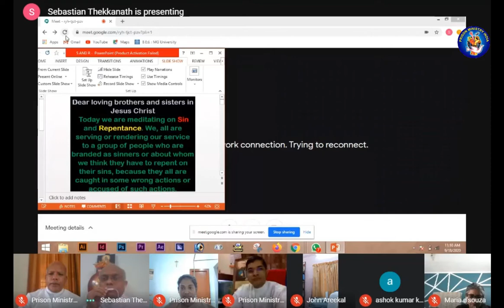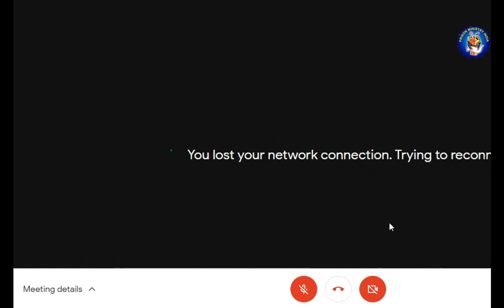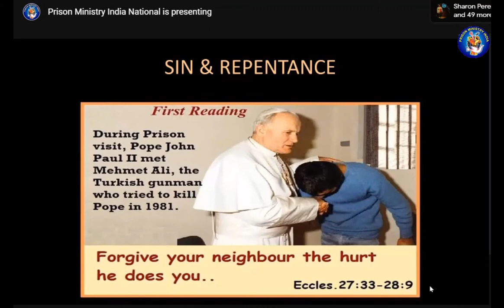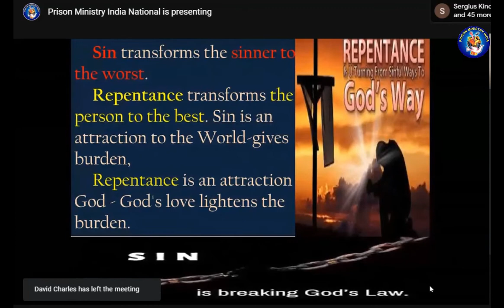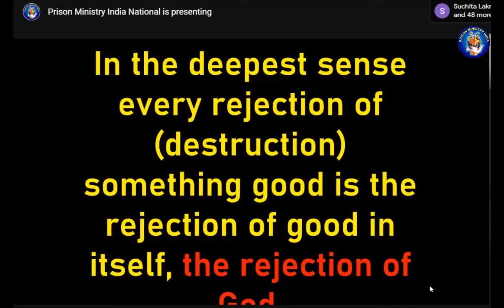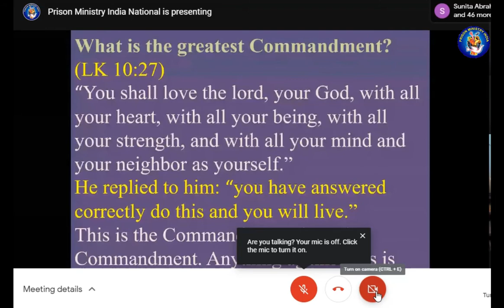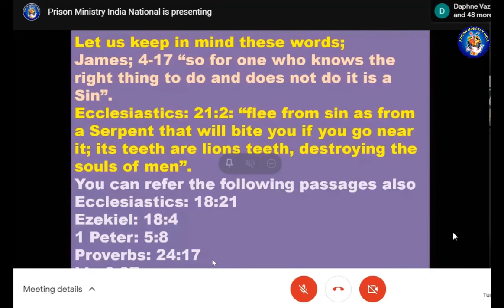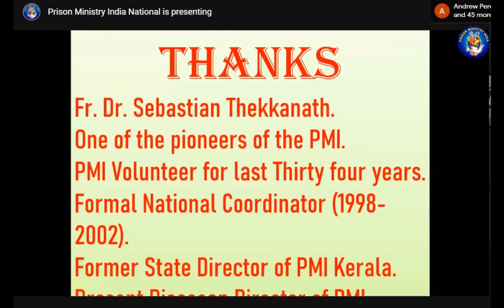Fr Sebastian Theckanath on Sin and Repentance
Fr Sebastian Theckanath preaches on Sin and Repentance. This is a session which was presented during the First PMI Online Retreat.

Fr Sebastian Theckanath is one of the pioneers of PMI and former National Cordinator of PMI. He brought PMI under CBCI. He was also Director of PMI, Kerala. At present Fr. Sebastian is Major Arcdiocesan Director of PMI, Ernakulam -Angamaly.